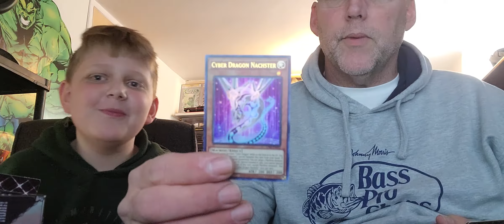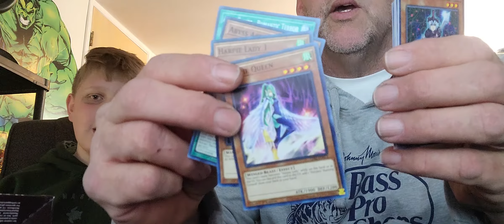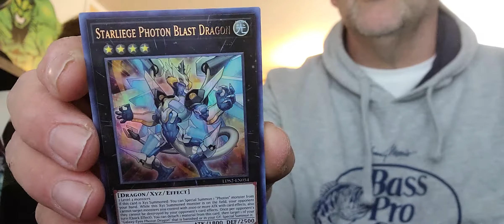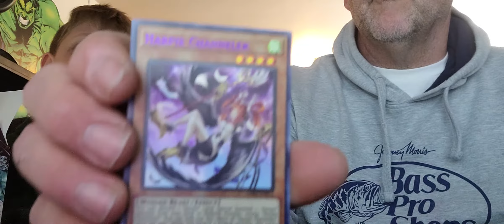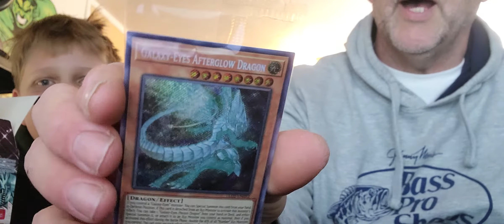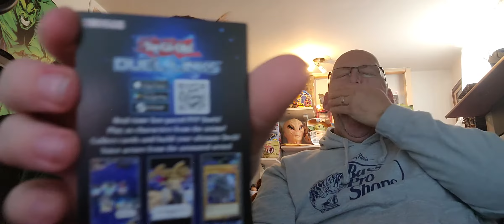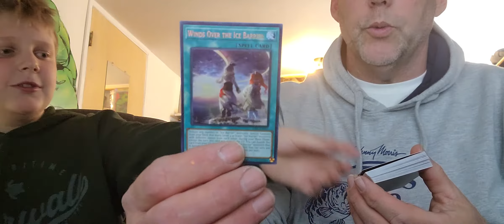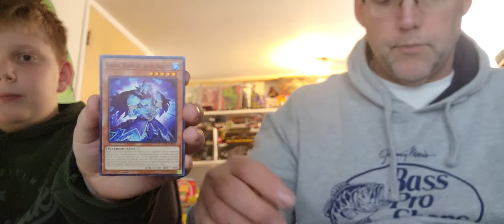Opening up a legendary do list yugioh Box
Today me my dad opened a yugioh legendary do list season 2 card game Box and we also opened up a starter deck this was some of the funniest I've ever had opening up cards And I hope you guys have a great day bye bye